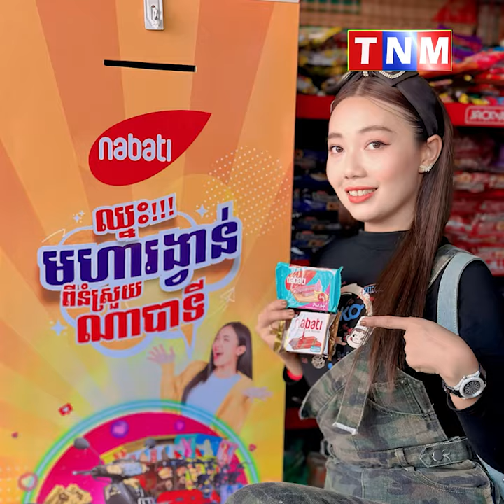រង់ចាំអីទៀតចូលរួមផ្សងសំណាង ដើម្បីមានឱកាសឈ្នះមហារង្វាន់ដ៏ច្រើនសន្ធឹកសន្ធាប់ ពីនំស្រួយ ណាបាទី!